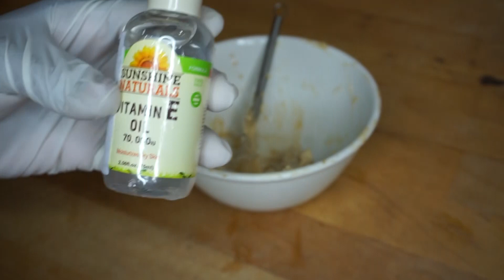CHANTILLY CHEVEUX A L'HUILE NOIR (BRILLANCE ET POUSSE)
Bienvenue dans la famille des Beauty
Nouvelle vidéo chaque chaque semaines.
AUTRES VIDEOS

Musique proposée par La Musique Libre
Ehrling - Tease :

Video Link:

 • Luke Bergs & LiQWYD - Good Vibes (Vlo...
Watch:

 • Happy Place — Declan DP | Free Backgr...